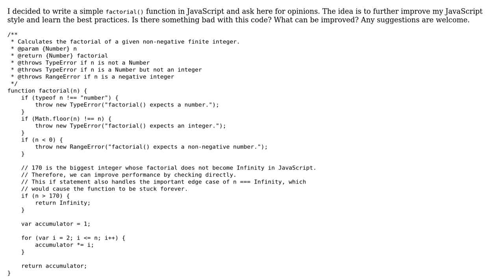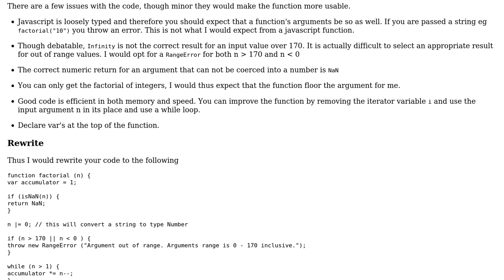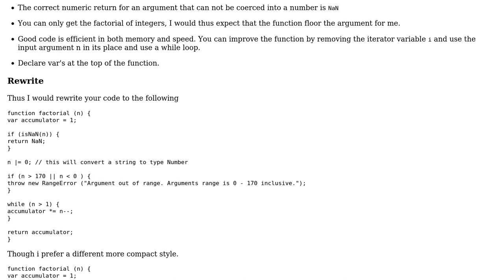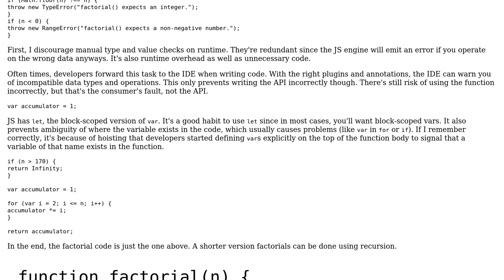Factorial in JavaScript (2 Solutions!!)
Factorial in JavaScript

With thanks & praise to God, and with thanks to the many people who have made this project possible! | Content (except music & images) licensed under CC BY-SA | Music | Images & others | With thanks to user Pedro A user Joseph user Jamal user Blindman67 and the Stack Exchange Network Trademarks are property of their respective owners. You are responsible for your own actions.